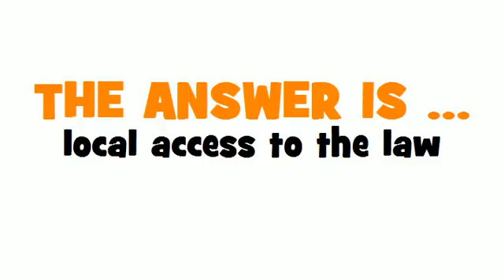GERMAN TRANSLATION QUIZ = bürgernahe Justiz